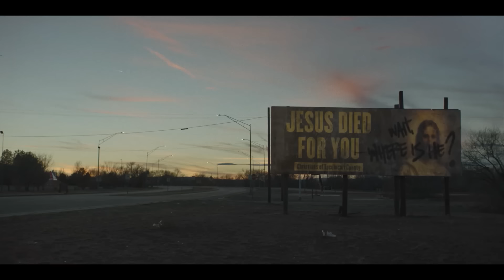NEXT EXIT Trailer (2022) Katie Parker, Rahul Kohli